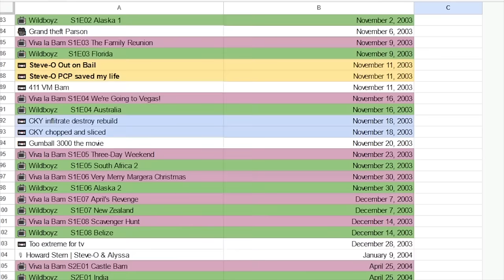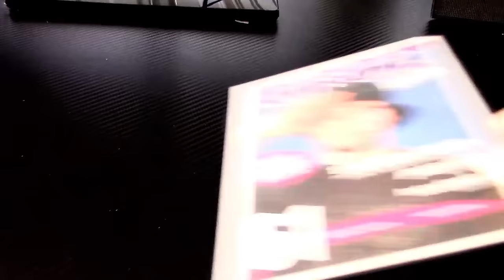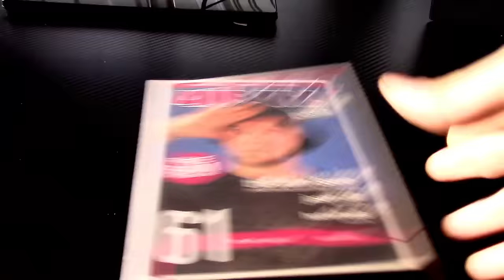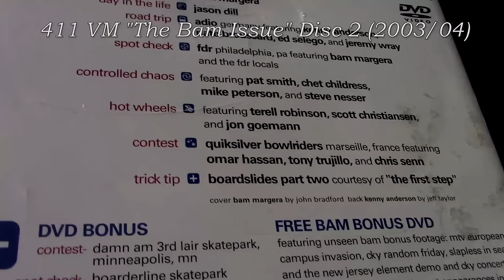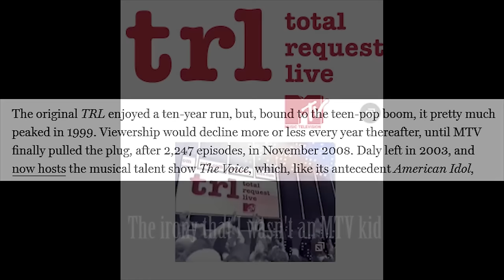Viva La Bam Season 1 ♦ The Life of Bam Margera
In this episode, we're delving into 411's Bam Edition and the first season of Viva La Bam. 2003 has proven to be quite a whirlwind year for Bam, and it's only going to ramp up from here with the influx of more MTV money into his life.

Chapters:
0:00 Intro
1:04 Grind
2:06 411 Bam Edition
5:48 Bam Edition Bonus Content
8:50 The Sunday Stew
11:11 Intro to Viva la Bam
13:50 Iceland Waterfall Lost Episode
17:38 Phil's Day
23:00 Don't Feed Phil
27:03 Family Reunion
32:21 Viva la Vegas
37:20 Three Day Weekend
40:40 Very Merry Margera Christmas
44:52 April's Revenge
49:42 Scavenger Hunt
55:44 Conclusion

Music Featured:
Corporate FJ
Lilpony Offical
Annoymous420
Ecco Plus

OST used
Mario Kart
Banjo Kazooie
Smackdown! Just Bring It
Perfect Dark
Super Monkey Ball
Glover
Toontown